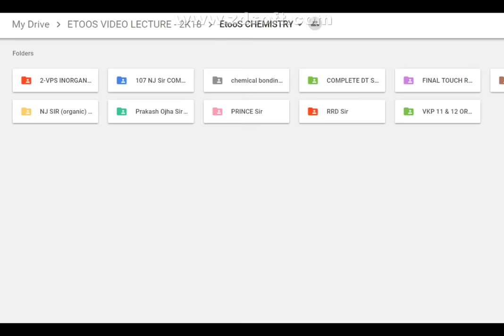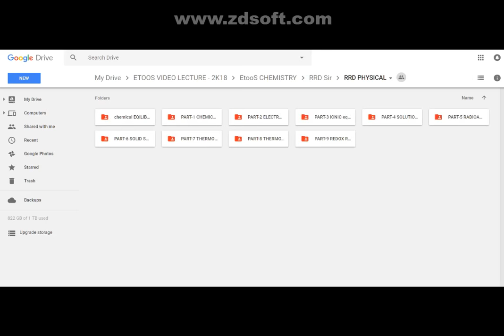Chemistry by RRD Sir for Jee-Mains & Advanced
Chemistry by  RRD Sir  for Jee-Mains & Advanced  Video lecture link 4  iit & Medical
Available now